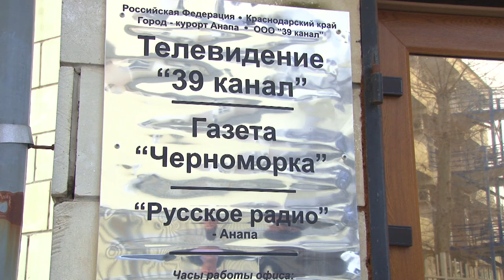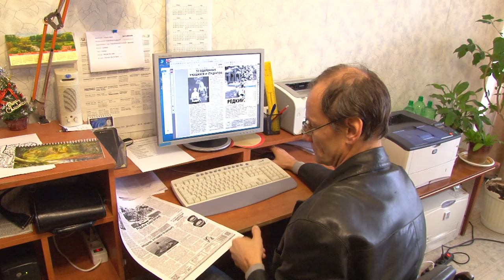Работники печатных СМИ отметили свой профессиональный праздник